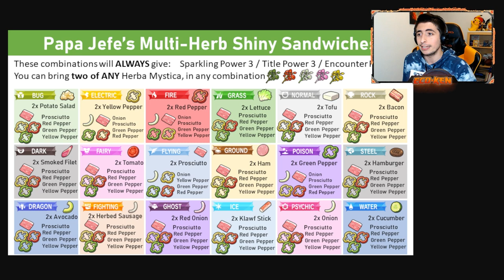🌟 Cómo CONSEGUIR BAGON y LARVITAR SHINY en 5 MINUTOS en Pokémon Escarlata y Púrpura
¡¡TE ENSEÑO un TRUCAZO para CONSEGUIR a LARVITAR y BAGON SHINY en 5 MINUTOS!!

🔽 ¡MIS REDES! 🔽

🔽 MARCADORES 🔽
0:00 Introducción
0:21 Dónde CAPTURAR a LARVITAR y BAGON
1:43 Cómo FORZAR LARVITAR y BAGON SHINY
2:38 Qué BOCADILLO hacer para LARVITAR y BAGON SHINY
4:50 ME SALE LARVITAR SHINY a LA PRIMERA LOL
6:02 Método para CONSEGUIR a BAGON y LARVITAR SHINY
7:55 ¿SIRVE con OTROS POKÉMON?
8:13 SUSCRÍBETE PERRO